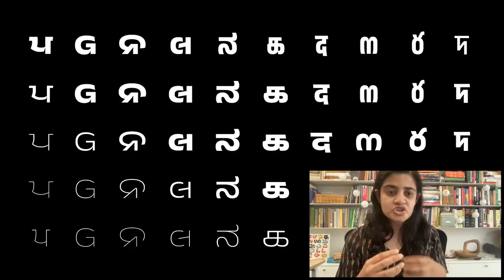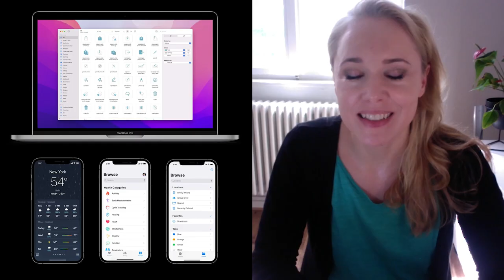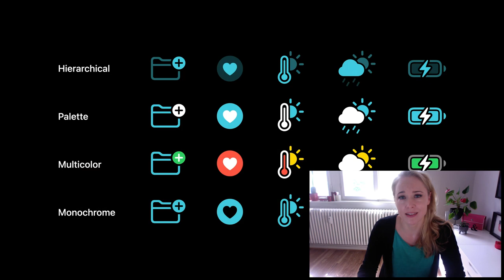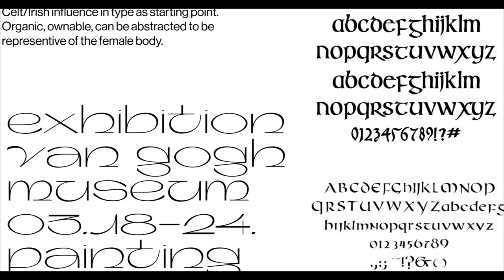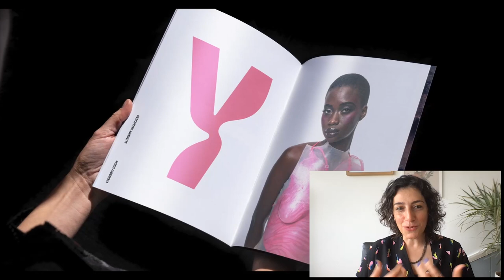Type Design and Typography judges on the best work of the year | D&AD Awards Insights 2022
Creative Review editor Eliza Williams led an insight session with Judges from the Typography and Type Design juries. Right to Left Ltd Creative Director Samar Maakaroun; LiebeFonts Type Designer Ulrika Rausch; and Type Designer Pooja Saxena, discussed what might be the most globally minded set of typographic Pencil-winners yet, and delved into type’s seemingly magical ability to create emotion and build a brand.